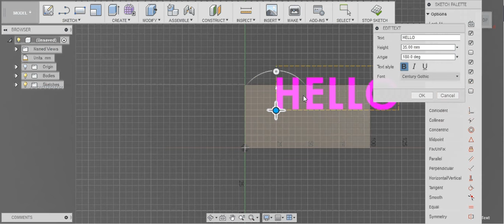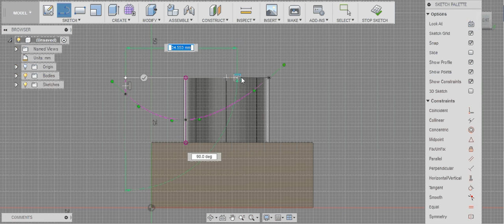How to Make a Curved Text Plaque 3D Model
Quick how-to on making a text plaque with a curved top on a flat bottomed base. Especially good for 3D printing.